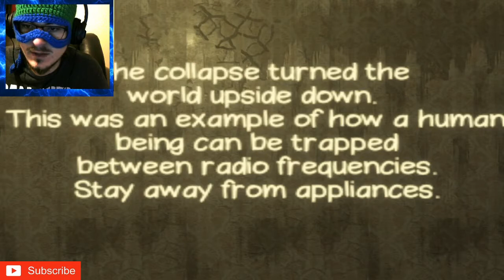3 Bad Random Horror Games